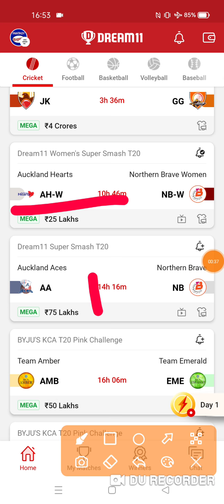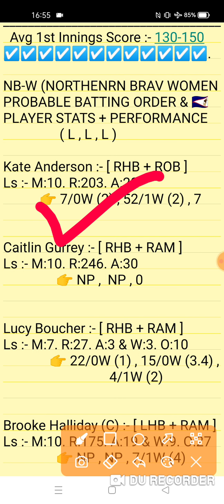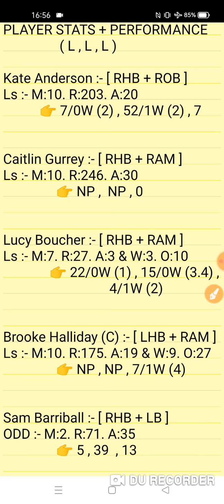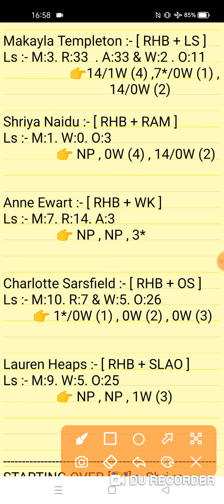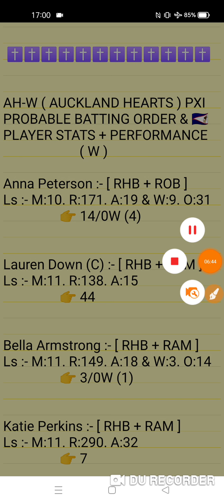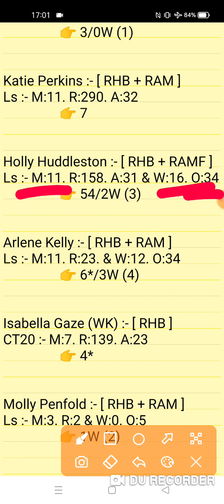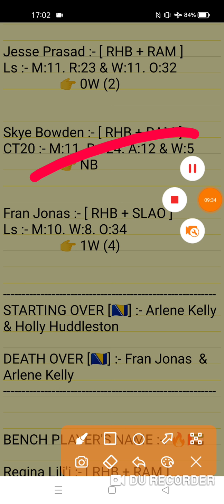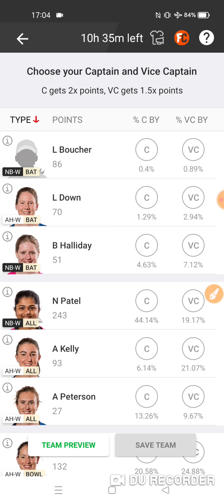AH-W vs NB-W Dream11 | AH-W vs NB-W Dream11 Prediction | Auckland Hearts vs Northern Brav Women WT20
This Video Also Include:
ah w vs nb w dream11
ah w vs nb w prediction
ah w vs nb w dream11 team
ah w vs nb w dream11 prediction
ah w vs nb w player record
Auckland Hearts vs Northern Brave Womems 10th Match Dream11 Women's Super Smash T20 Series 2021
ah w vs nb w match Analysis Video 2021
Auckland Hearts vs Northern Brave Womems 10th T20 Match Series 2021
ah w vs nb w today match
ah-w vs nb-w today scorecard
ah-w vs nb-w match team
ah-w vs nb-w video dream1 today match
ah-w vs nb-w dream gl team
ah-w vs nb-w team dream 11
ah-w vs nb-w prediction dream 11 analysis

1. This analysis is based on my Understanding,knowledge and instinct. While selecting your team, consider the points mentioned and make your own decision.

2. Dream 11 takes great care to comply with all central and state legislation in India to ensure that users are fully protected. Every contest on platform is carefuly designed to comply with applicable statutes and regulations in India. Dream1 constitutes a 'game of mere skir, which makes the Dreamll game exempt from the provisions of the Public Gambling Act, 1867 (PGA) Dreamil is a legitimate business activity protected under Article 19(Dg) of the Constitution of India